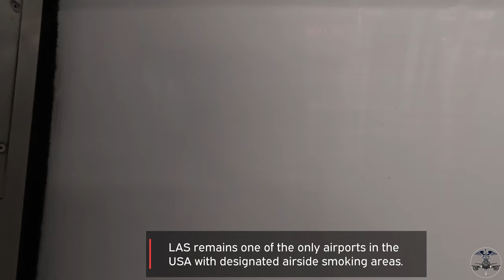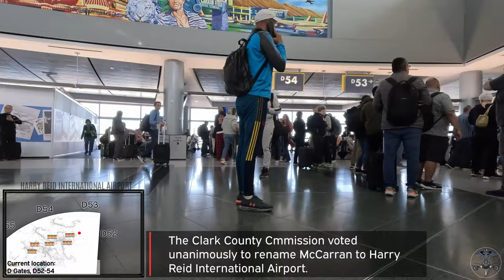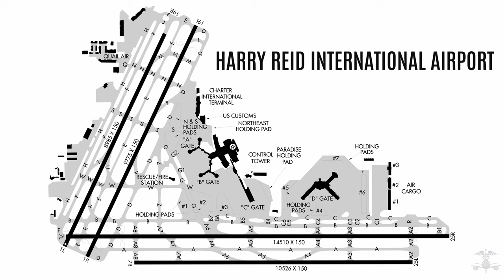Rollaboard Diaries (LAS-Concourse D): Harry Reid International Airport ASMR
Experience the D Gates at Harry Reid International Airport (LAS) as from the unique perspective of a rollaboard suitcase! 🛄✈️ Join us for an immersive walk-through, capturing the essence of one of the busiest and most dynamic airport terminals in Las Vegas.

🌐 Location:
Situated within Harry Reid International Airport, the D Gates are a central part of the airport's operations, located just 5 miles south of the famous Las Vegas Strip. LAS serves as the primary gateway to the entertainment capital of the world, providing convenient access to the city's iconic casinos, resorts, and attractions, making it a vital hub for both leisure and business travelers.

🛫 Airlines:
Discover the extensive range of airlines that operate out of the D Gates at LAS! As a major hub, this section of the airport serves a variety of domestic and international airlines, connecting travelers to destinations across the globe. Major carriers such as Delta Air Lines, American Airlines, and many more contribute to the vibrant network of flights departing from the D Gates.

🛍️ Shopping and Dining:
Immerse yourself in a world of shopping and dining options within the D Gates. From local eateries offering delicious meals to high-end retail stores and duty-free shops, passengers can indulge in a variety of experiences while waiting for their flights. Join us as we highlight some of the must-visit spots for a memorable airport experience within this bustling terminal.

🚶‍♂️ Terminal Highlights:
Navigate through the D Gates with ease as we highlight key amenities and attractions. From efficient security checkpoints to luxurious lounges and relaxation areas, the D Gates at Harry Reid International Airport are designed to cater to the needs of all travelers. Whether you're on a quick layover or a longer stay, this walk-through provides valuable insights into the layout and offerings of this terminal.

🎥 Join us on this captivating adventure and gain a fresh perspective on air travel in Las Vegas! Safe travels, and we hope you enjoy the journey through the D Gates at Harry Reid International Airport from a roll-aboard's point of view! ✈️🎰

Timestamps:

0:00 Intro
1:28 Train to D Gates
2:25 View of Tower
2:42 Airport overview
2:56 Arrival to D Gates
3:30 D Gates Central Atrium
4:26 D Gates Center
5:10 D Gates 30-43 Wing
6:10 D Gates, Central passage
7:35 D Gates 1-14 Wing
8:35 Gate D4
8:55 D Gates 1-14, Food/Retail
9:50 Gate D7
10:15 Gates D9, D11, D12, D14
10:29 Gate D8
10:49 Gate D6
11:06: D Gates 1-14, Food/Retail
11:56 Gate D4
12:56 D Gates 16-26 Wing
13:30 Gate D16
13:55 Gates D17 & D18
14:05 D Gates 16-26, Food/Retail
14:56 Gates D19-26
16:04 D Gates 16-26, Food/Retail
16:44 Gate D17
16:55 Dufry shopping
17:25 D Gates 16-26 Wing
18:10 D Gates, Center
20:01 Kids zone
20:35 D Gates, Center
21:10 D Gates 50-59 Wing
21:45 Gate D50
22:05 Gate D51
22:15 D Gates 50-59, Food/Retail
22:53 Gate D52
23:05 Gates D52-54
23:19 Gates D55-59
23:57 D Gates 50-59, Food/Retail
25:10 D Gates 50-59 Wing
25:30 D Gates 32-43 Wing
26:35 D Gates 32-43, Food/Retail
27:20 Gate D35
27:28 Gate D37
27:53 Gates D38-43
28:26 Gate D32
28:35 Gate D36
28:43 D Gates 32-43, Food/Retail
29:30 D Gates 32-43 Wing